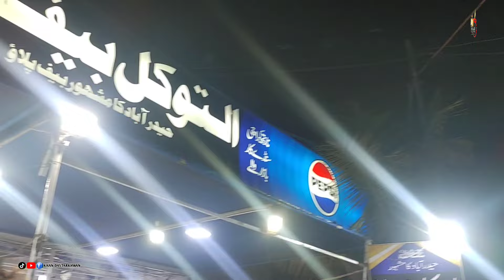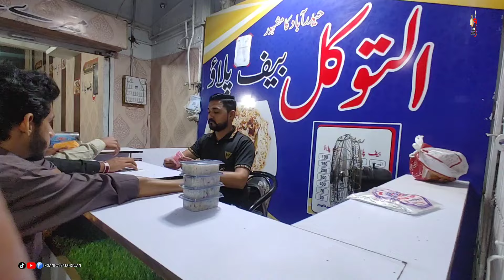Al Tawakal Beef Pulao In Karachi Pakistan